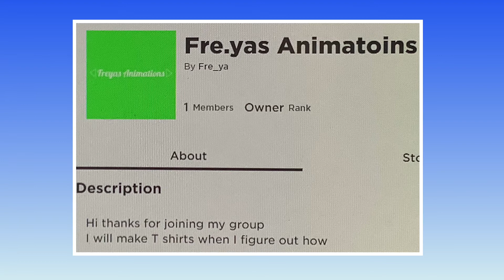My New Intro!!!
This is my new intro
Plus my group for you all to join
I will make T-shirts but I don’t really know how right now

Random but these are my favourite emojis 🤍😋😂👌🏆🐱🐼🐶🌠💻💕🏳️‍🌈